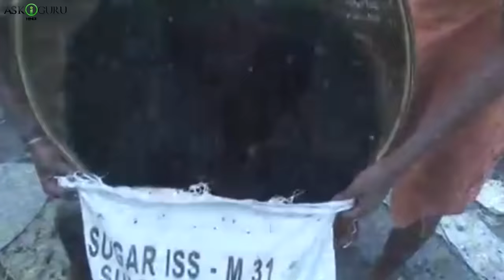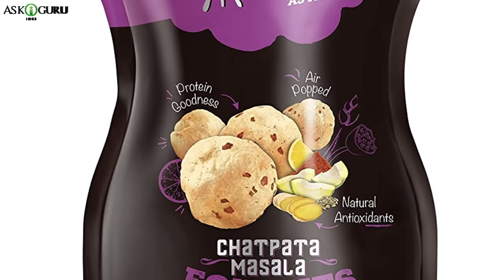मखाना कैसे बनता है | MAKHANA KAISE HOTA HAI | HOW MAKHANA IS GROWN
मखाना कैसे बनता है  |  MAKHANA KAISE HOTA HAI | HOW MAKHANA IS GROWN - ASKIGURU

Iss video mai humne bataya hai ki मखाना कैसे बनता है,  makhana kaise hota hai, how makhana is grown.

मखाना कैसे बनता है, मखाने बनाने का तरीका, मखाने बनाने की विधि, मखाना कैसे होता है, मखाना बनाने का तरीका, मखाना कहा होता है, मखाना कहा उगता है, मखाना कहा पाया जाता, मखाना कहा से मिलता है,